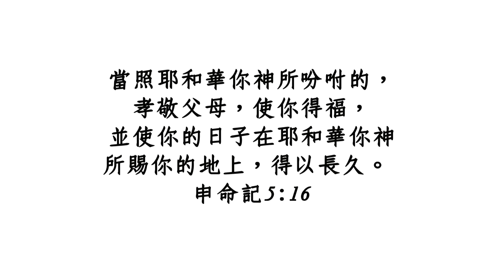【家庭見證】士林靈糧堂SLLLC 弟三牧區 / 余昇弟兄、弟一牧區/許岷弘弟兄 見證分享